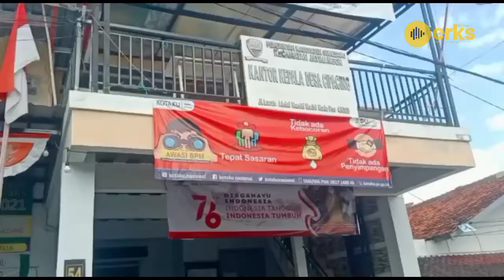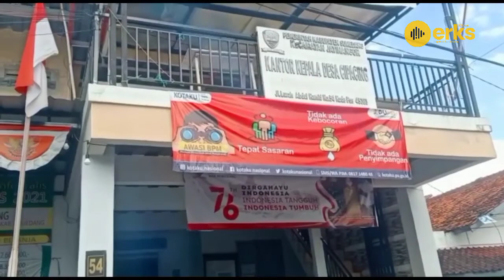Warga Desa Cipacing "Gembira" Dapat Bantuan